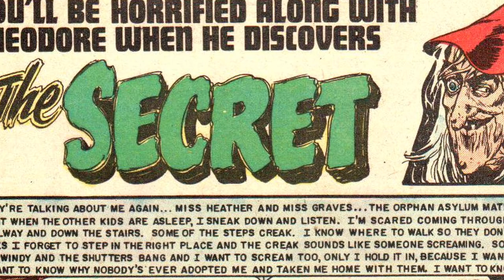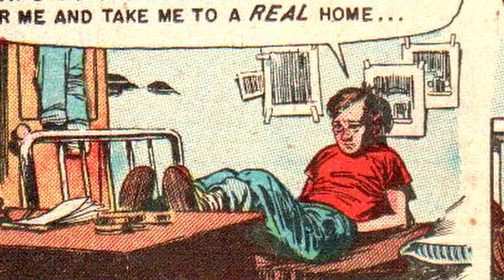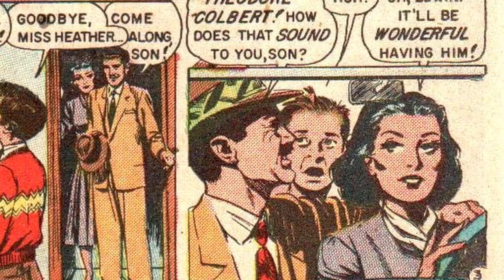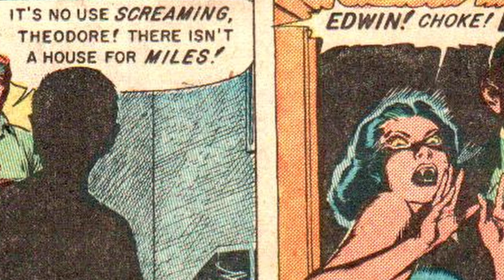Crypt Keeping: Season 2, Episode 18 - The Secret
Season two of Tales from the Crypt comes to an end with a twist ending that will teat you apart in "The Secret!" Crypt Keeping: Season 3 begins Friday, May 6!

Tell me what you think about Tales from the Crypt and The Secret in the comments!